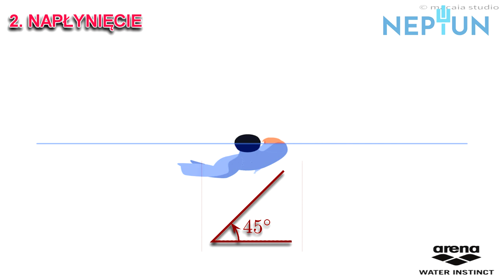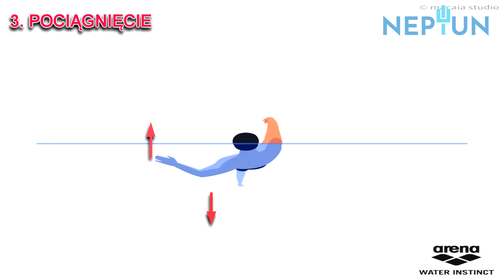Zaawansowane ćwiczenie do stylu grzbietowego - Lekcje pływania z Neptunem Lekcja #2 sezon 2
Po opanowaniu techniki podstawowej w stylu grzbietowym serdecznie zapraszamy na ćwiczenia zaawansowane. Po tym odcinku z pewnością dostaniecie nowej motywacji do dalszej ciężkiej pracy na basenie. Miłego oglądania!

 @Szkoła Pływania Neptun ​